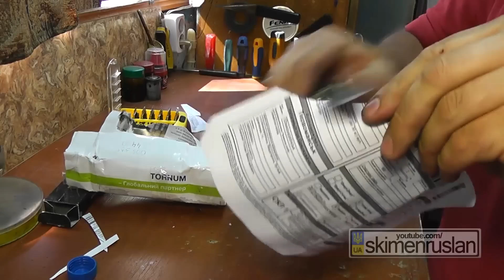Ganzo 704 центровка и переточка на наждаке